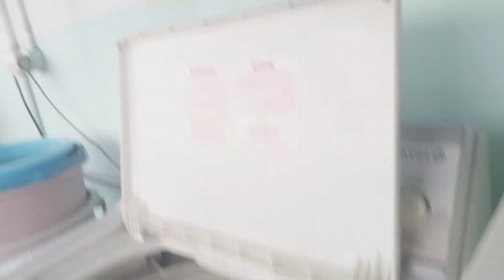myvlog | immortal recipe | puding mangga | contoh durasi jam tayang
Dear kakak.. ini adalah scene yang sudah aku rangkum, boleh langsung skip sesuai kebutuhan.

juice strawberry 00:27
usahakan bawa bekal 03:44
semprot wajah secara rutin 06:36
bersihkan peralatan makan sendiri 07:07
maskeran (merk bebas) sblm mandi 09:57
aku pakai oriflame nuvoage skin renewing peel
minum madu dg rutin utk sumber energi 11:00
sedekah 11:31
me time 13:43
resep puding mangga 31:03

semoga bermanfaat. Fighting!